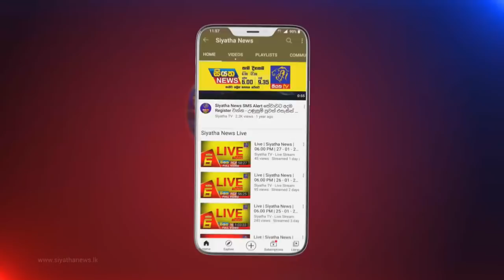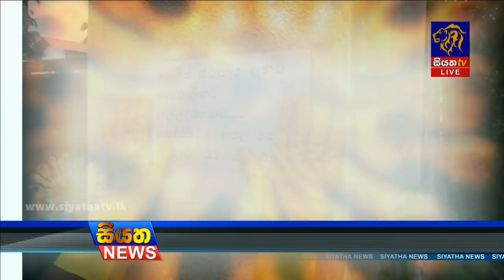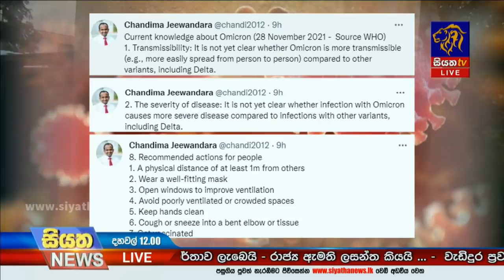Siyatha News | 12.00 PM | 29 - 11 - 2021